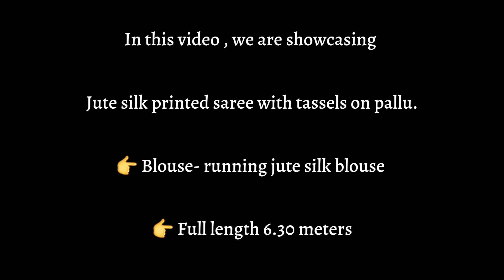Jute Silk Printed Sarees | Budget Friendly Sarees | Krithi's Fashionista | video - 11